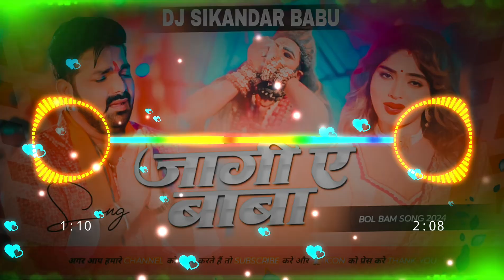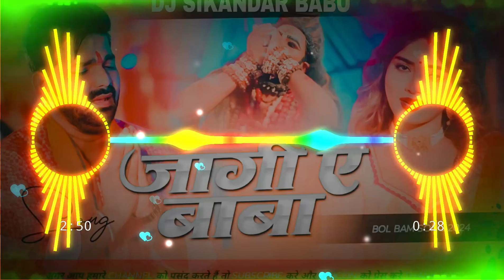Jagi a baba pawan singh dj remix jaagi ae baba dj song | Pawan Singh जागी ए बाबा | Dj Golu Babu